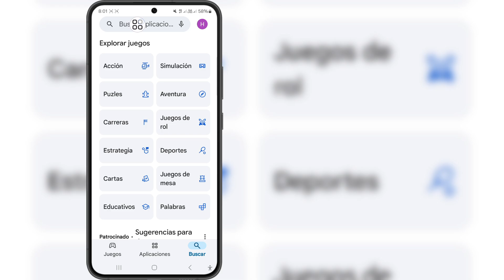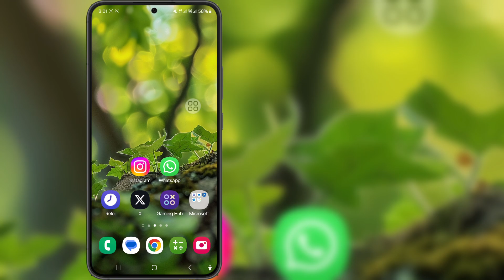Actualizar WhatsApp Esta versión de WhatsApp necesita actualizarse en 3 días.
Actualizar WhatsApp Esta versión de WhatsApp necesita actualizarse en 3 días. ¿Actualizar a la última versión?

Hola! Vistas,

Te voy a mostrar Actualizar WhatsApp Esta versión de WhatsApp necesita actualizarse en 3 días. ¿Actualizar a la última versión? Mira este video y aprende [Android y iPhone]